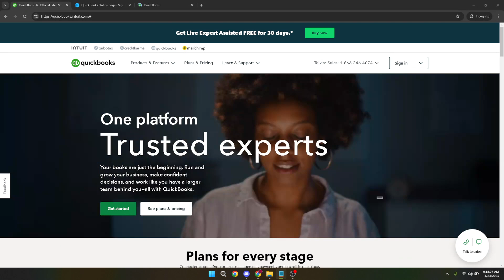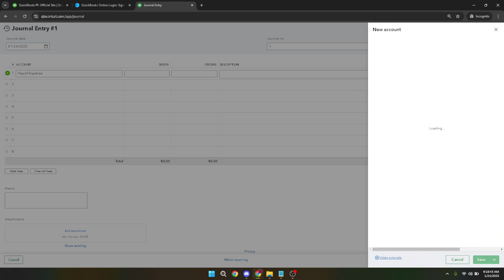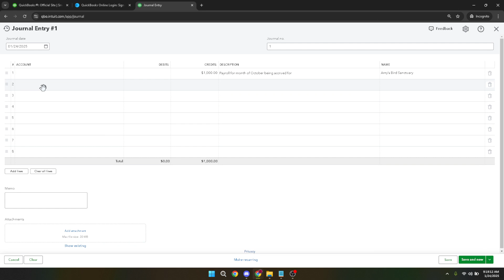How to Enter Accrued Expenses in Quickbooks Online (Full 2025 Guide)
In today's video we will show you quickbooks online,quickbooks,quickbooks online 2023,how to use quickbooks,quickbooks desktop,how to do trust accounting in quickbooks,quickbooks training,how to pay a credit card in quickbooks,how to setup quickbooks online for landlords,how to reconcile a credit card in quickbooks,quickbooks tips and tricks,quickbooks online rental property setup,quickbooks online rental property,quickbooks online setup,learn quickbooks online real estate rentals